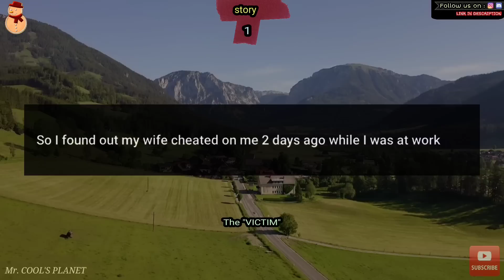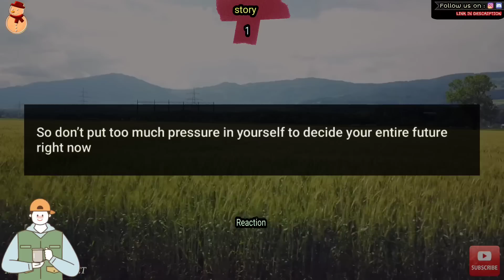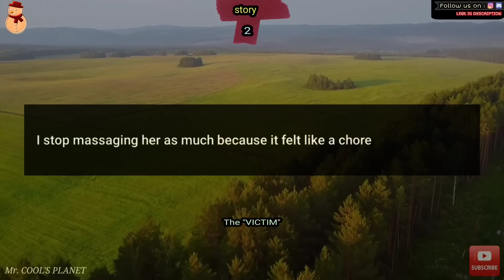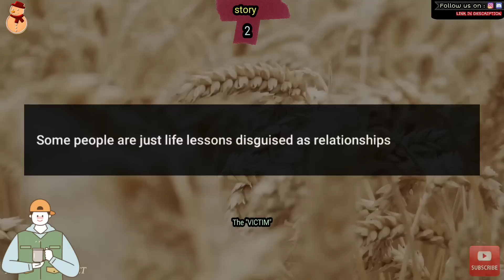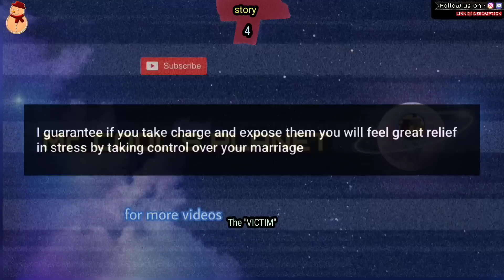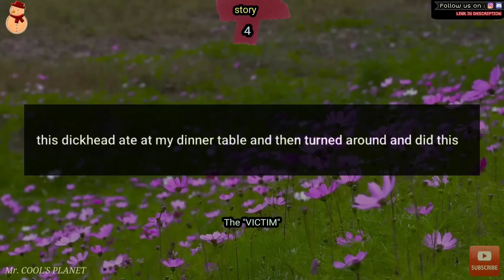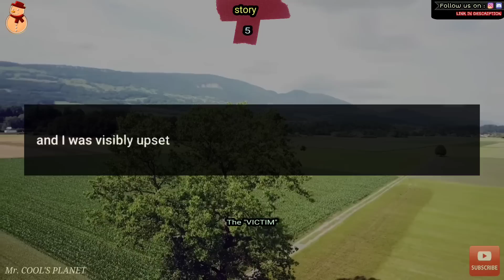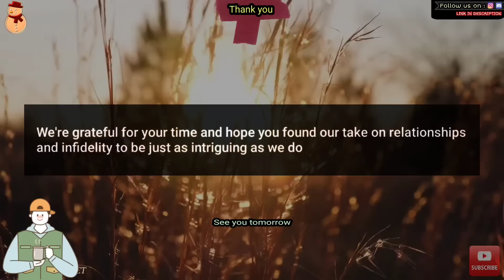Saw some dirty messages in my wife's mobile with her cheating partner - cheating stories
You can submit your infedility/breakup/cheating stories to us to get it narrated and featured to others in our Mr. COOL'S PLANET youtube channel. you can submit the stories to our given mail below.

Our team :
Voice - Mathias
Story Reviewer - Peter
Thumbnail & video editing - Navneeth
- collecting stories from our subscribers, text writings, voice over, thumbnails and video editing, it takes many  hours to us to make each video. so all we need is your support. please do subscribe. and you will not regret it.

relationship stories
cheating stories
bed time stories
cool stories for sleep
cheating girlfriend
cheating boyfriend
best stories in english
sleep asmr
camping
relationship advice
infedility in marriage
cheating in relationship
Top 10 stories

Timestamps:
00:00 - Intro
00:33 - story - 1
05:26 - Reaction
06:10 - story - 2
09:27 - Reaction
09:50 - story - 3
11:48 - Reaction
12:21 - story - 4
15:59 - Reaction
16:21 - story- 5
17:56 - Reaction
18:41 - Thank you

Editor's note :
Hey listeners, we are putting a lot of effort to make these videos.  so all we need is your support. please do subscribe and watch our videos. your support means a lot to us. thank you